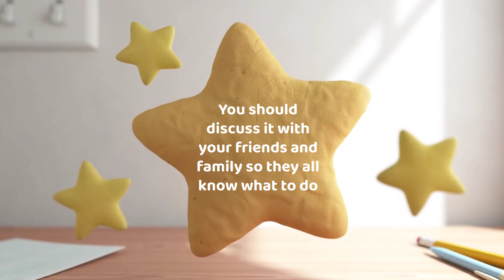Emergency Planning For Carers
By creating an emergency plan for the person you care for, will help their care continue if anything happens to you.